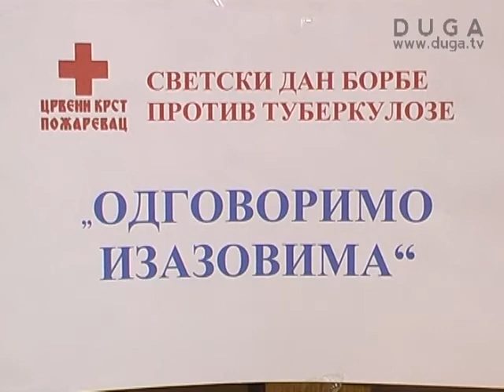Svetski dan borbe protiv tuberkoloze obeležen u Požarevcu, 26.03.2013.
Svuda u svetu, pa tako i u našoj zemlji, 24. mart obeležava se kao Svetski dan borbe protiv tuberkuloze. Ovaj datum je izabran jer je toga dana davne 1882. godine Robert Koh prvi put video, odnosno otkrio, uzročnika ove bolesti i to pod običnim mikroskopom. To je bio prvi korak ka prepoznavanju i lečenju tuberkuloze. Ovaj dan nizom aktivnosti obeležen je i u Požarevcu.